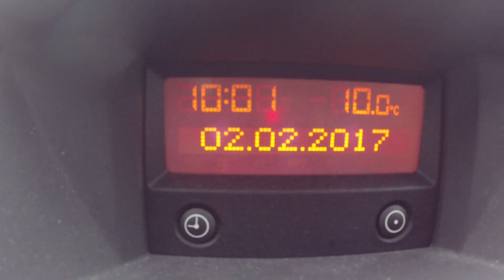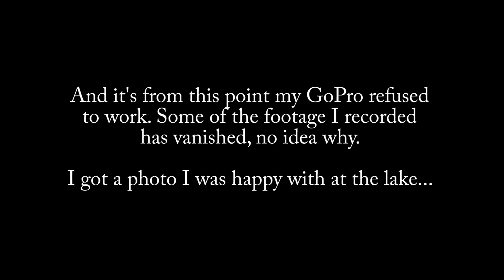Landscape Photography | Exploring New Places & Learning Vital Lessons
Visiting a local valley park for an hour (it turned into 2!) I explore areas I've not been before, battle the wind and encounter more technical troubles.

Location - Cuerden Valley, Lancashire
Date - 02/02/17